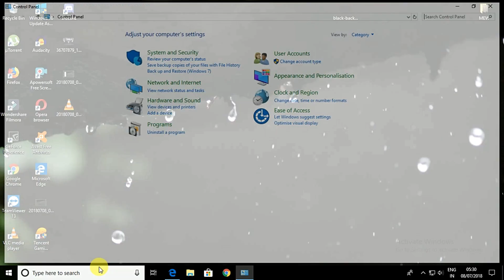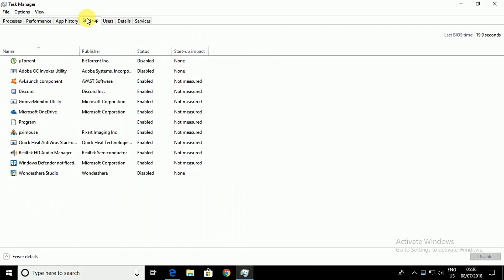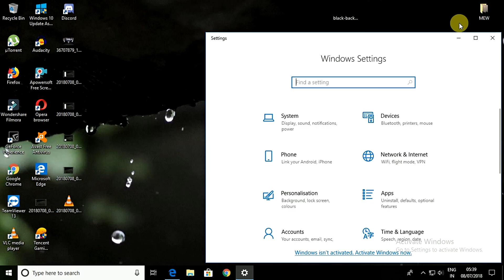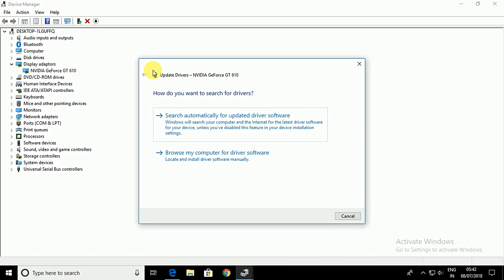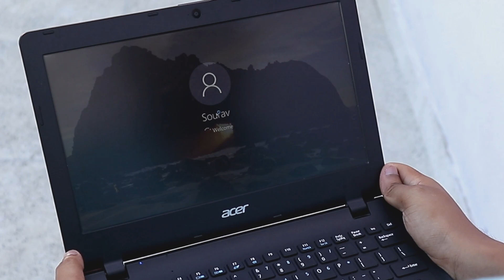How to Fix Windows 10 Slow Boot Issue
Bitcoin- 1ADH77q8GdDoerTQTifjV7jMHiJoUaxRBj
Eth-  0x168CD251B20D7Df6fd553ee78bac7989b02A1ADE

Appearance: Saikat
Edit: Sourav

If there is anything you want me to cover then do let me know.